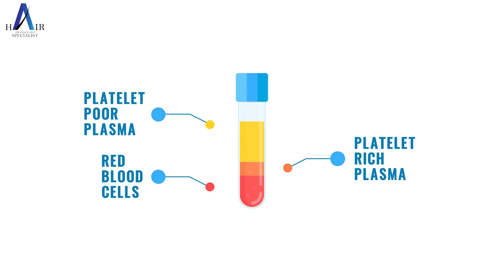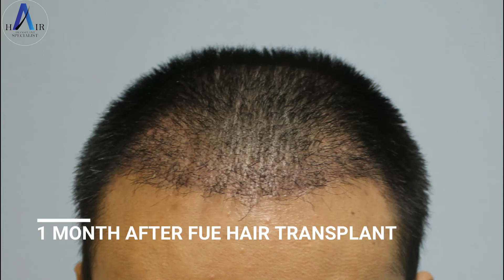PRP TREATMENT AFTER FUE HAIR TRANSPLANT l HAIR TRANSPLANT SPECIALIST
Consultation of Hair Loss and Baldness at Hair Transplant Specialist at Alps Medical Centre.
Restore your confidence now at Hair Transplant Specialist.
We do what we do with passion and we take pride of it. As much as the results, we keep patients safety and patients comfort as our top most priority.

At our centre we offer to all our hair transplant patients:
✔️Beautiful Hairlines
✔️Crown Restorations
✔️Temples Restorations